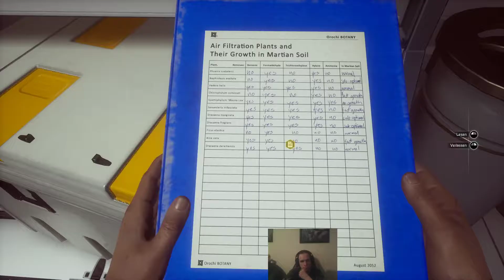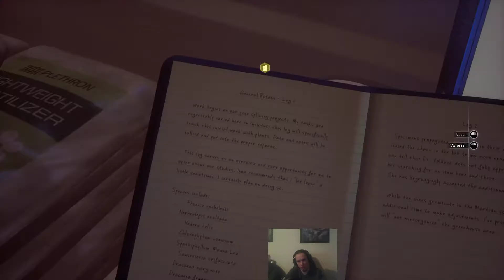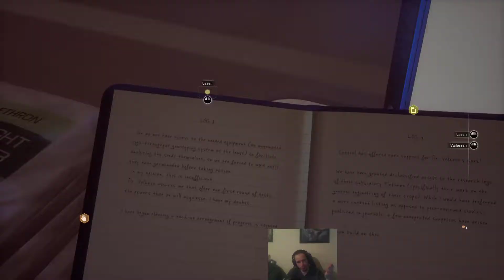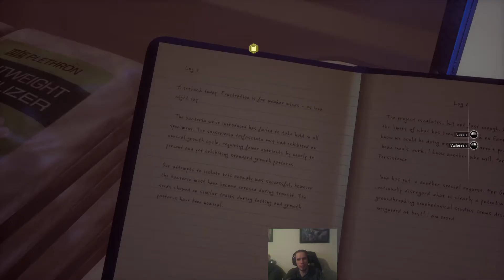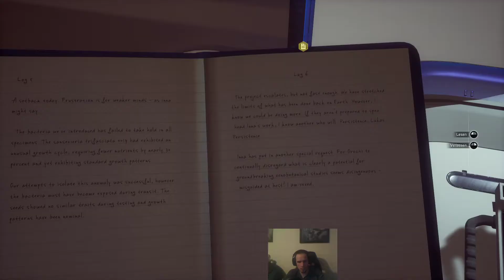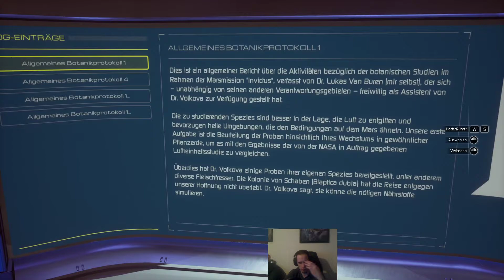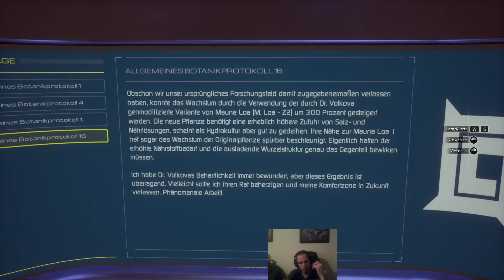Botanische Unfälle und ungewollte Kultisten Moons of Madness 3